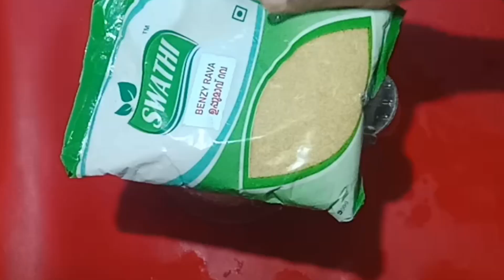ബെൻസി റവ ഉപ്പുമാവ് || Easy Breakfast Recipe Malayalam ||Wheat Rava Uppuma recipe || Recipe No 80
Bathery kitchen